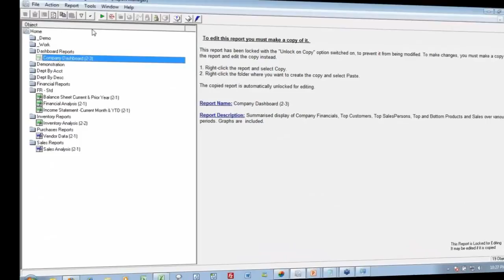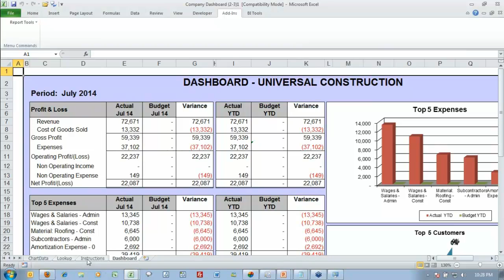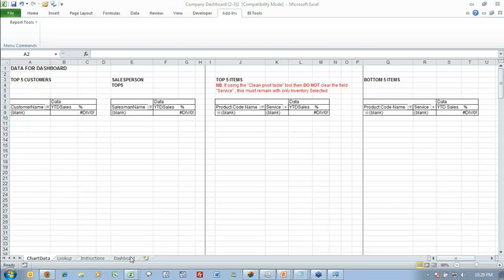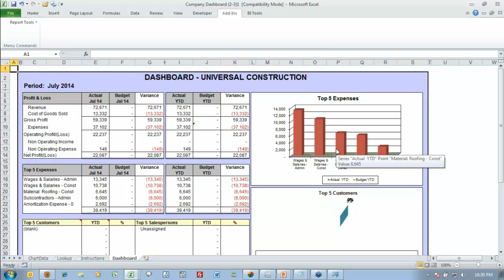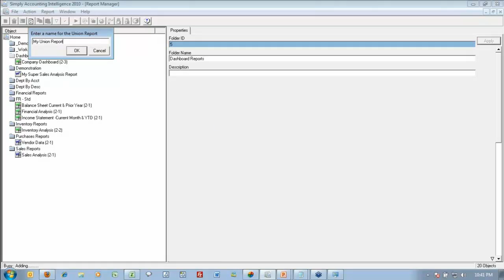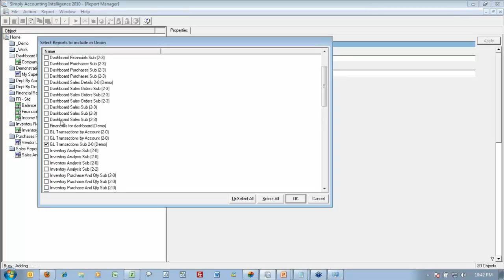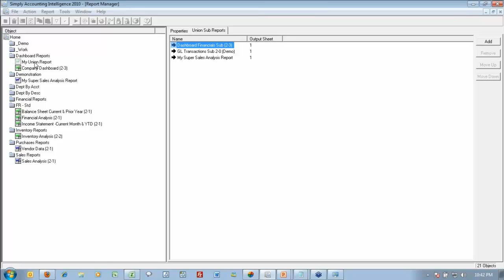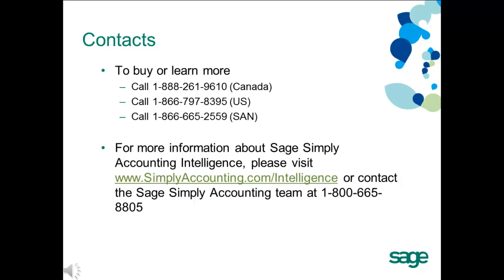Sage Simply Accounting - Tour of Functionality - Standard and Customized Dashboard Reports